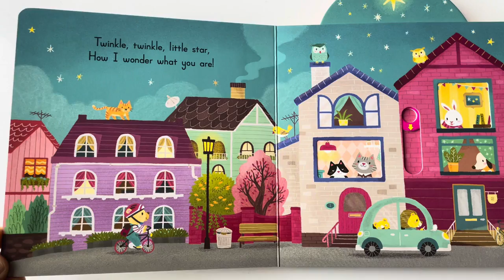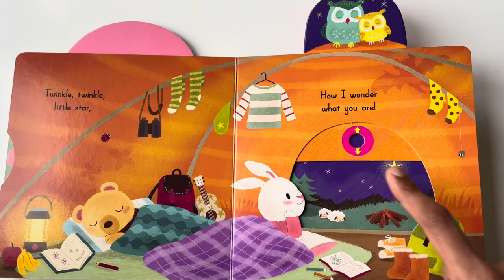Twinkle Twinkle Little Star